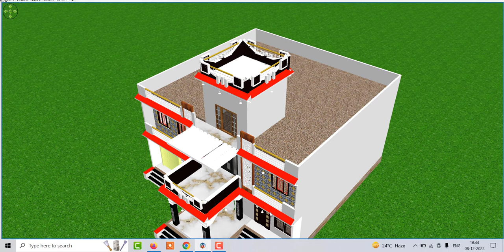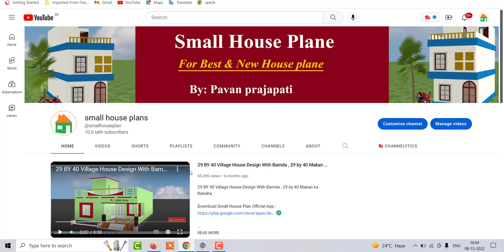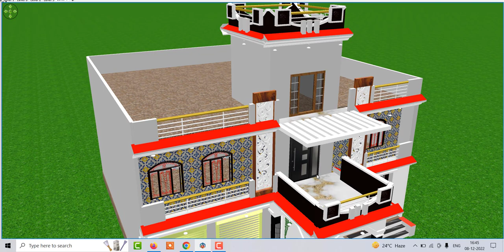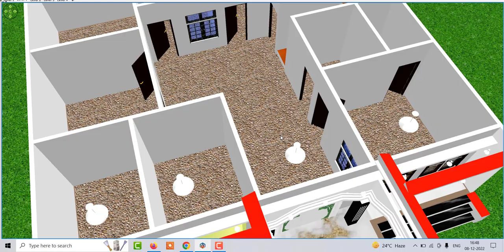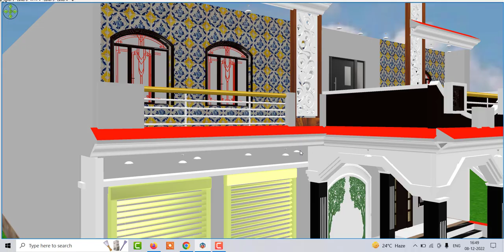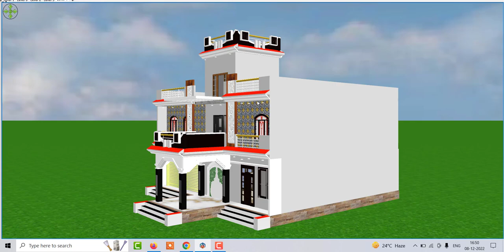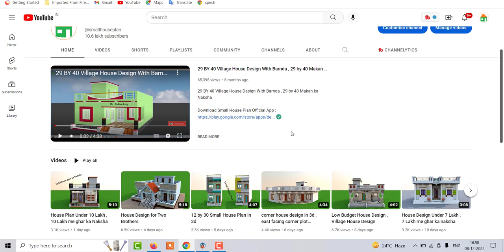House Design Under 2000 sqft area